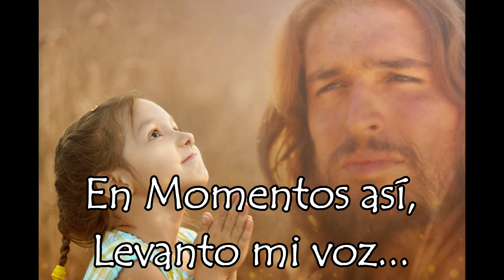En Momentos Asi - Pista | Laura Rosario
En momentos así, levanto mi voz,
levanto mis manos a CRISTO...

levanto mis manos a ÉL...

CORO
¡Cuanto te amo DIOS!
¡Cuanto te amo!
¡Oh te amo DIOS!

CORO
¡Cuanto te amo!

CORO
¡Cuanto te amo!